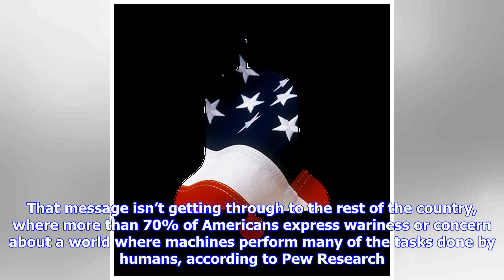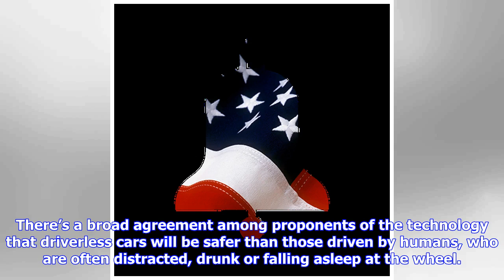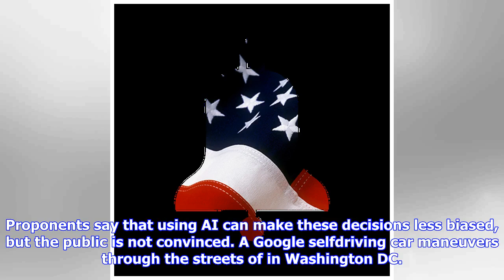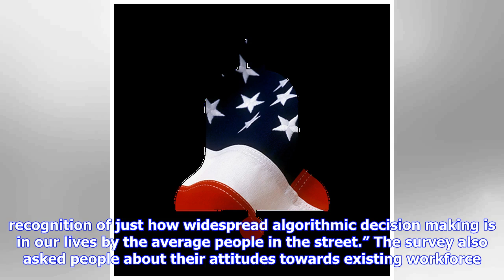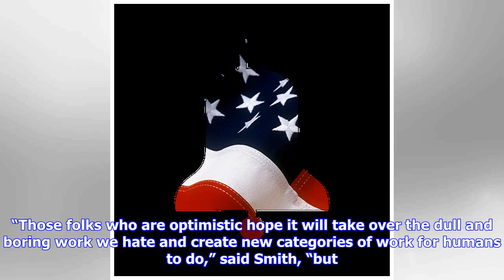Breaking News | More than 70% of us fears robots taking over our lives, survey finds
More than 70% of us fears robots taking over our lives, survey finds

Silicon Valley celebrates artificial intelligence and robotics as fields that have the power to impr...